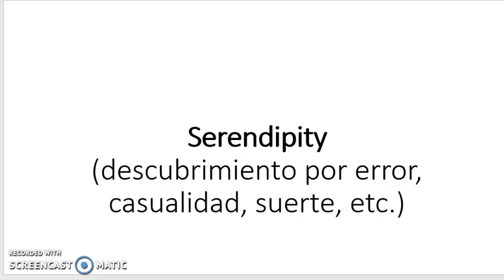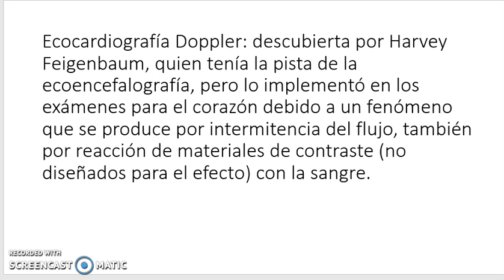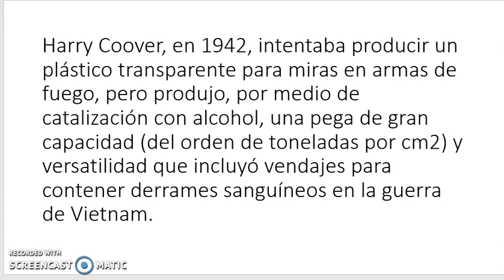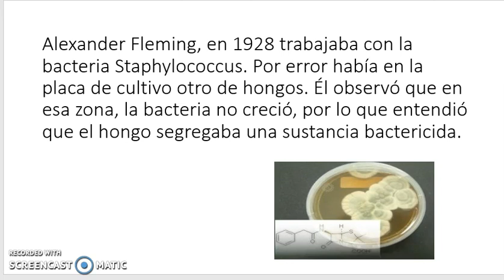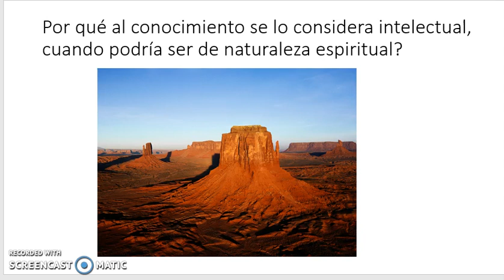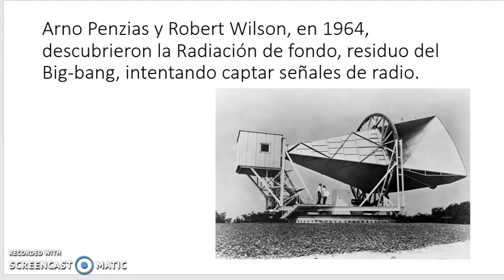serendipity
Video sobre una visión constructivista de la historia marginal que puede representar la guía permanente de Dios a la humanidad.